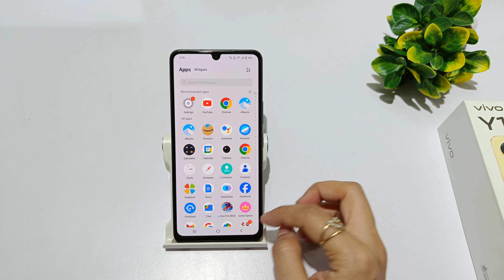how to remove fingerprint lock in vivo y100 | vivo y100 me fingerprint kaise band kare